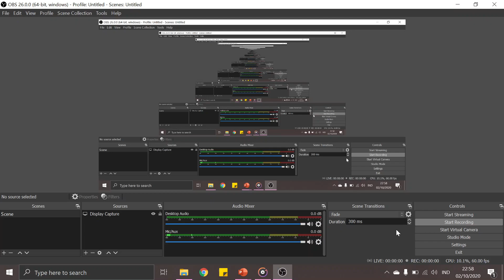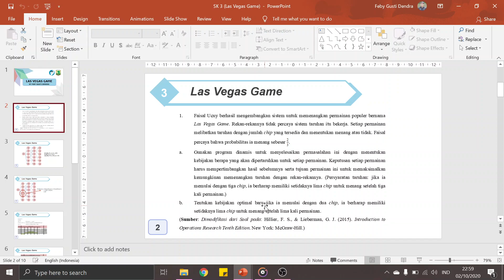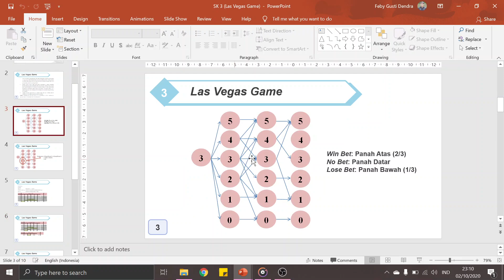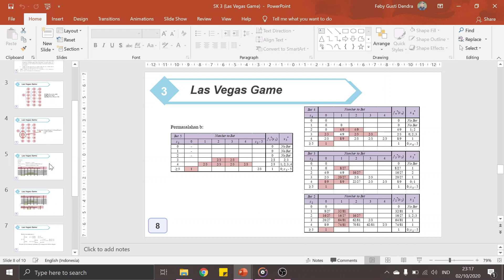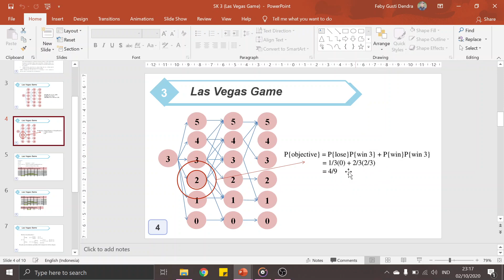Studi Kasus 3 - Modul 3 - Probabilistic Dynamic Programming - Presented by Feby Gusti Dendra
Jurusan Teknik Industri
Fakultas Teknik
Universitas Andalas
Tutorial Penelitian Operasional II

Modul 3 Probabilistic Dynamic Programming (Studi Kasus 3 – Las Vegas Game Problem)
Presented by Feby Gusti Dendra (Instagram: @fgdendraa)

Penanggung Jawab Youtube: Albin Justin (Instagram: @nib_la)
Koordinator Tutorial: Muthia Sukma (Instagram: @mtskmaa)

LinkedIn: Laboratorium Perencanaan dan Optimasi Sistem Industri